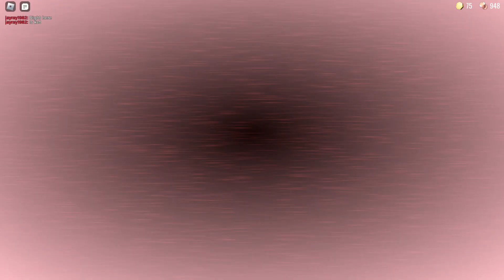Doors April fool